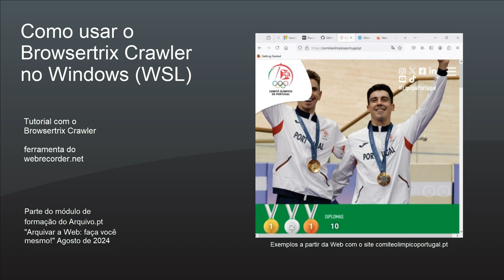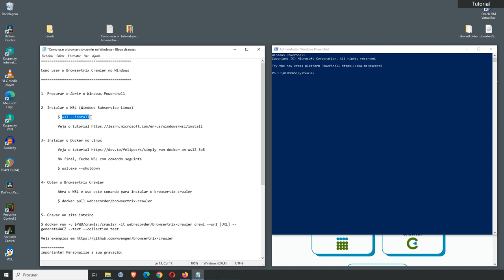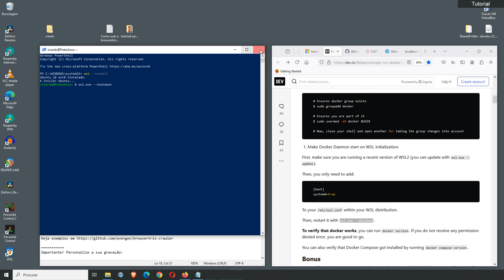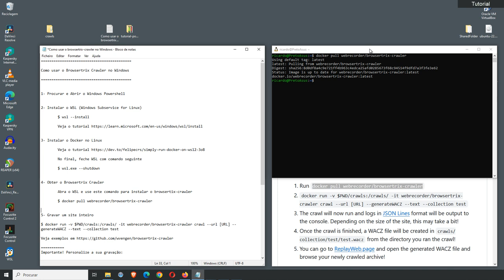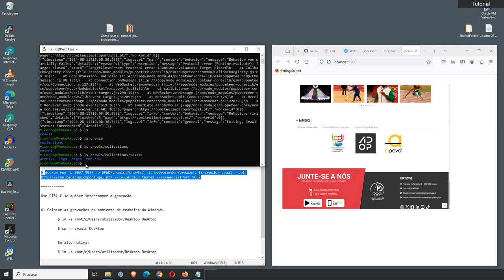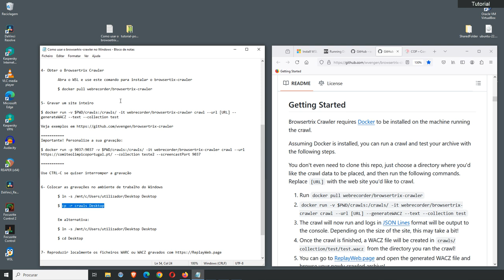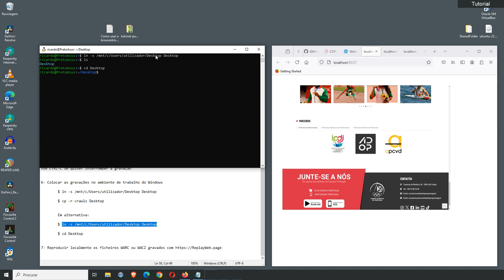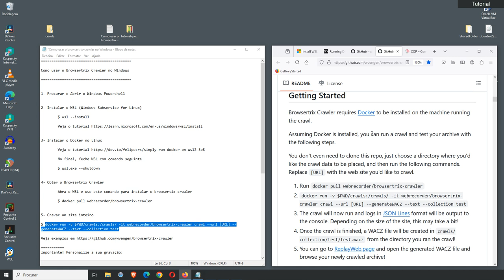Como usar o Browsertrix Crawler no Windows (WSL)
Este tutorial é parte do módulo de formação do Arquivo.pt "Arquivar a Web: faça-você-mesmo!". Faz parte da missão do Arquivo.pt promover a preservação da Internet em Portugal e isso concretiza-se também na partilha de conhecimento e na formação. (English translation at the end of this page).

Objetivo: gravar um website inteiro, localmente, utilizando o próprio computador Windows

Público alvo:
- Informáticos (5 minutos deste tutorial são suficientes)
- Não-especialistas (30 minutos)

Requisitos:
- um computador com o Windows 10 ou 11,
- algum espaço disponível em disco - 10 Gigabytes
- permissões para "executar como administrador" comandos na interface Windows Power Shell
- recomendável conhecimentos mínimos sobre linhas de comando
- em alternativa, o apoio de alguém para a primeira utilização

Exemplo de comando a primeira experiência: docker run -v $PWD/crawls:/crawls/ -it webrecorder/browsertrix-crawler crawl --url [URL] --generateWACZ --text --collection test

Exemplo utilizado no tutorial: docker run -p 9037:9037 -v $PWD/crawls:/crawls/ -it webrecorder/browsertrix-crawler crawl --url --collection teste1 --screencastPort 9037

Importante!
Se estiver a usar um computador portátil e for gravar um site inteiro,  acompanhe o processo. A recolha pode durar várias horas, dependendo do tamanho do site e dos limites ou "scope" da gravação. Neste caso, como em outros, é boa prática ter cuidado para não deixar um computador portátil aquecer demasiado.

ENGLISH

This tutorial is part of the Arquivo.pt training module “Web archiving: do-it-yourself!”. It is part of Arquivo.pt's mission to promote the preservation of the Internet in Portugal, and this also takes the form of knowledge sharing and training.

Goal: to record an entire website, locally, using your own Windows computer

Target audience:
- Computer experts (5 minutes of this tutorial is enough)
- Non-specialists (30 minutes)

Requirements:
- a computer running Windows 10 or 11,
- some available disk space - 10 Gigabytes
- permissions to “run as administrator” commands in the Windows Power Shell interface
- minimum knowledge of command lines recommended
- alternatively, the support of someone for the first use

Example command for the first experiment: docker run -v $PWD/crawls:/crawls/ -it webrecorder/browsertrix-crawler crawl --url [URL] --generateWACZ --text --collection test

Example used in the tutorial: docker run -p 9037:9037 -v $PWD/crawls:/crawls/ -it webrecorder/browsertrix-crawler crawl --url --collection test1 --screencastPort 9037

Important!
If you are using a laptop and are going to record an entire website, follow the process. The collection can take several hours, depending on the size of the site and the limits or scope of the recording. In this case, as in others, it's good practice to be careful not to let a laptop get too hot.